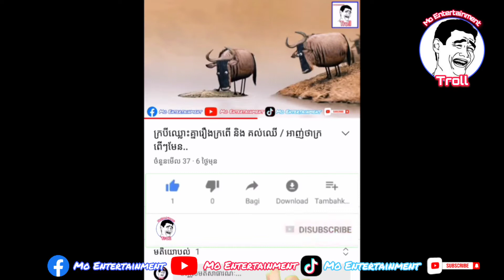🔴Troll Free Freeបងចែនេះស្រលាញ់រកតែប្រុសក្មេង🤣|Khmer Troll From Mo Entertainment Troll 💥